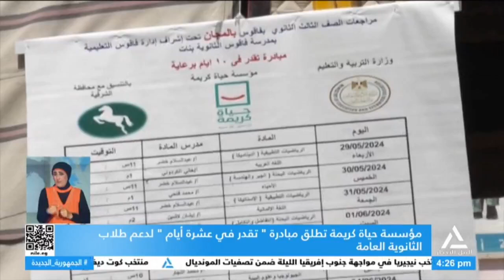مؤسسة حياة كريمة تطلق مبادرة "تقدر فى عشرة أيام " لدعم طلاب الثانوية العامة